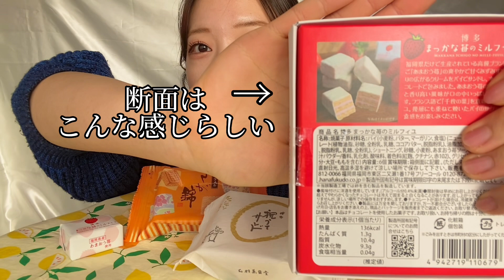【咀嚼音】博多土産を食べる動画〜キャラメルと苺しかない🍓〜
↓まっかな苺のガレット・まっかな苺のミルフィーユ

↓祝うてサンド

↓さが錦

こんにちは🌞はるとさくらです🍒

この動画を見つけていただき、概要欄を開いてくださり

本日は、『博多土産を食べる動画』でした🍞

12月は博多にご縁が多く、2回ほど博多に行きました。
そのうちの一回は、超超超大寒波の日で
博多にも大吹雪が来ていました。

その日私はミニ丈のズボンなんて履いてたもんだから
はな垂れ小僧になりながら、
たくさんの人で溢れていた博多駅で一人
お昼ご飯を食べれるところを探していました。

しかしやはりグルメな街ですね。
駅で食べようと思っていたのですが、どーこも人がいっぱいでした。

本当に心が折れかけたその時、運良く美味しそうなお蕎麦屋さんに入ることができ、人生で1番と言っても過言ではないほど
美味しいお蕎麦を食べることができました。

あとは、なんと！偶然の出会いだったのですが
念願の"ティー"を楽しむスタバさんにお目にかかることができ
和三盆ほうじ茶ティーラテをいただきました。
このティーラテは、正真正銘世界で1番美味しいティーラテでした。
全国で飲めるようになってほしい🫶

そんな感じで、観光に行ったわけではないのですが
波瀾万丈、楽しく過ごすことができた博多旅でした🥷

まぁじでなにいってんだ、頭回ってない🫠✌️
p.s.
絶賛コロナになってしまい（週4で家とバイトの往復しかしてない人間）、幸い軽症で、味覚嗅覚食欲もそのままあるので
おそらく大丈夫だとは思うのですが
もしかしたら、少しだけ咀嚼音の動画の更新がストップしてしまうかもしれません。
ストップしないように、できるだけ早く回復するよう努めます。
皆様もどうかお気をつけて😭

次の動画でもお会いできますように。

皆様の食事の時間がより素敵なものとなりますように。

↓各SNS please follow me❣️